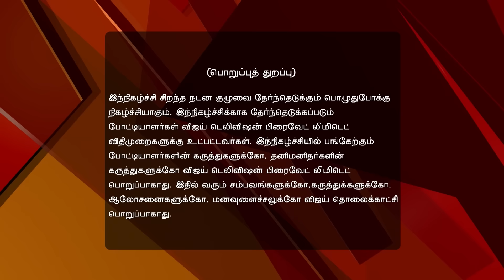Jodi | ஜோடி 01/15/17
Jodi No 1!
Adhey Kangal Team Visits
Adhey Kangal movie stars Kalaiyarasan, Janani Iyer, Rohin Venkatesan and Bala Saravanan grace this Pongal special episode. Watch the contestants perform some brilliant and hilarious acts.